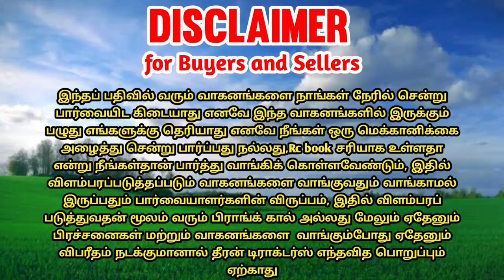HMT tractor for sales || tractor sales in tamilnadu || theeran tractors